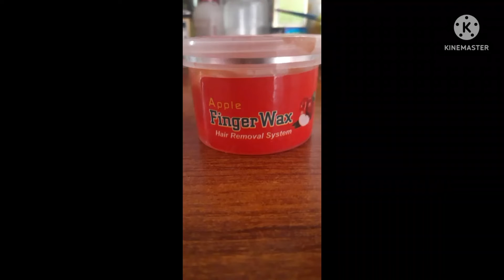Finger Wax || How to Use Finger Wax || Wax without Strip